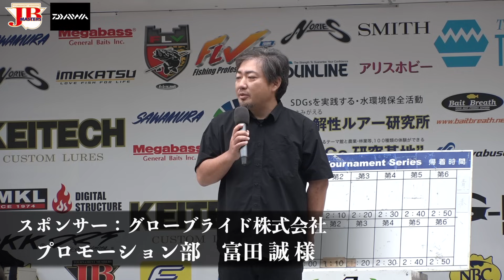2023JB Masters第4戦DAIWAカップ 野村俊介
2023JB Masters第4戦DAIWAカップ　野村俊介　Go!Go!NBC!

カテゴリ
スポーツ